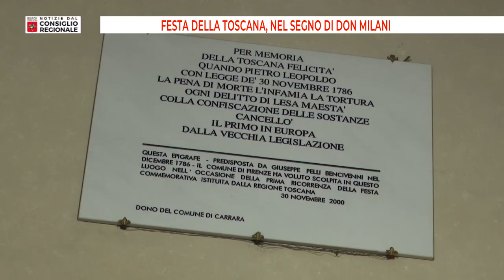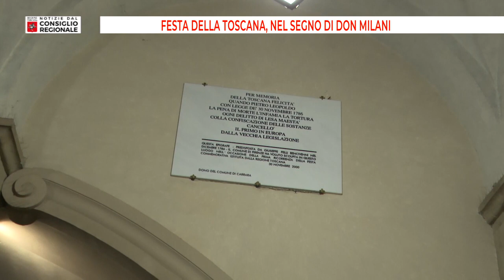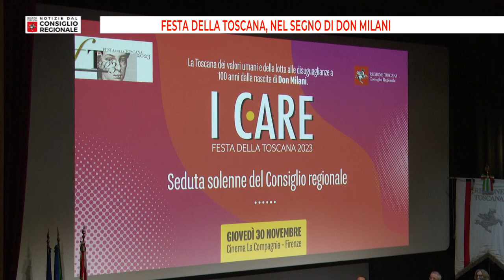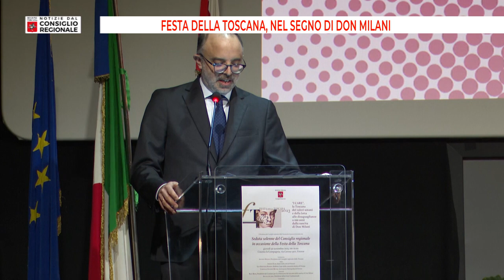Notizie dal consiglio Regionale del 01/12/23